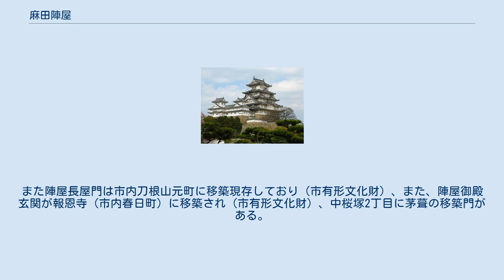麻田陣屋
麻田陣屋（あさだじんや）は大阪府豊中市蛍池中町（摂津国豊島郡）にあった麻田藩の藩庁である。
 麻田陣屋は元和元年（1615年）、外様大名の青木一重によって築かれた。
一重は最初は徳川家康に仕え、元亀3年（1572年）家康の元を離れて豊臣秀吉の黄母衣衆となるが、元和元年に豊臣氏が滅ぶと、再度家康に召しだされた。
この時1万石の所領を安堵され、陣屋を築いた。
 青木氏は江戸時代を通して麻田の地を領し続け、14代重義の時、明治維新を迎えた。
 陣屋は阪急宝塚本線・大阪モノレール蛍池駅前西側にあるとよなかインキュベーションセンター（旧蛍池公民館）一帯にあった。
東と北に堀を設けた内郭に御殿があり、会議所、柔剣道場などがあり、その周りに家臣の屋敷が軒を連ねるように囲みを外郭で作り、さらにその周囲には外堀があった。
規模は南北250m余り、東西190mの方形であった。
 跡地は市史跡に指定されているが公民館が建っていて面影はない。
公民館の一画に石碑が建てられている。
また陣屋長屋門は市内刀根山元町に移築現存しており（市有形文化財）、また、陣屋御殿玄関が報恩寺（市内春日町）に移築され（市有形文化財）、中桜塚2丁目に茅葺の移築門がある。